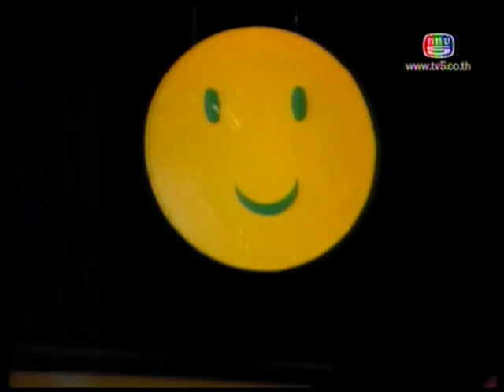101008 Tono&Julia The Love Story@Chris Delivery [3/3]